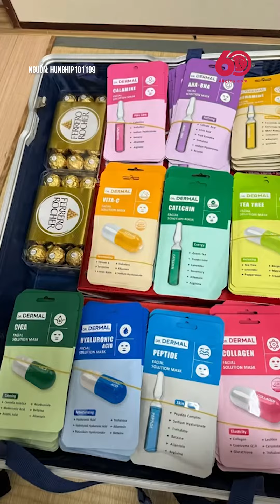LẦN ĐẦU BỐ KHÓC CŨNG LÀ VÌ NHỚ CON SAU 6 NĂM KHÔNG GẶP 🥺